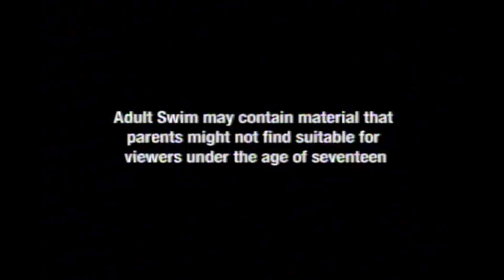Law and Order | Daytona USA Scene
Remember that one time Daytona USA gameplay was featured in an episode of law and order? No? Good because it didn't actually happen. Here is a really stupid video I made.